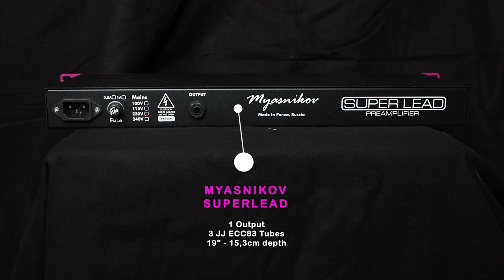Myasnikov Superlead Demo